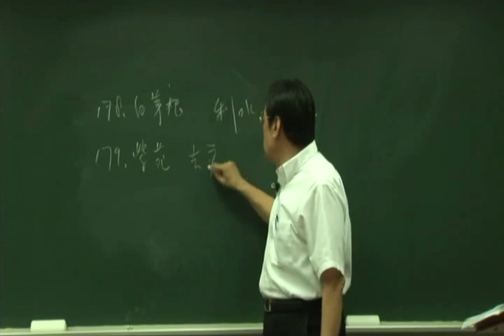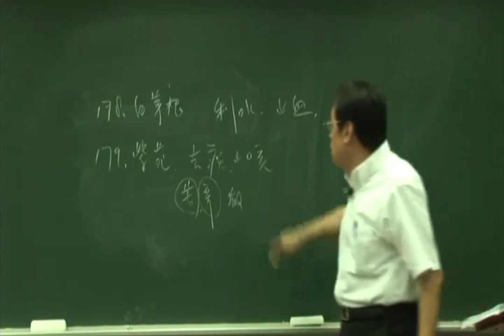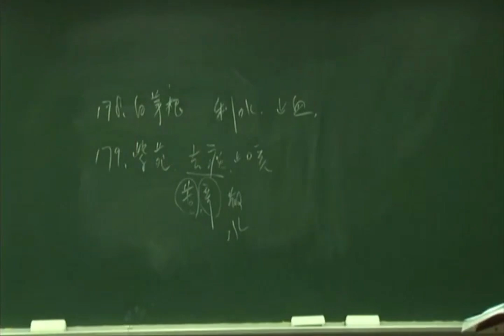倪海廈《神農本草經》細分版： 179紫苑、青菀